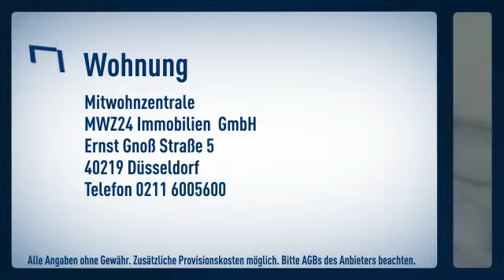Mönchengladbach - Stadtmitte: 2 Zimmer Altbau- Wohnung mit viel Charme. Ruhige Lage, obwohl al